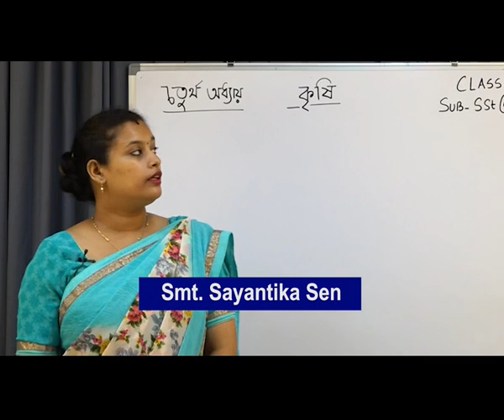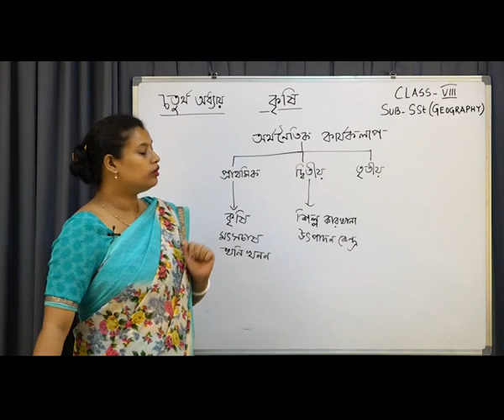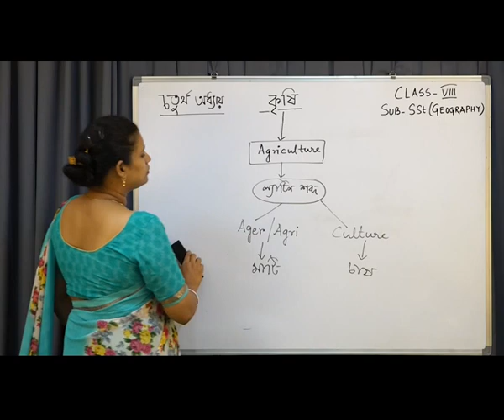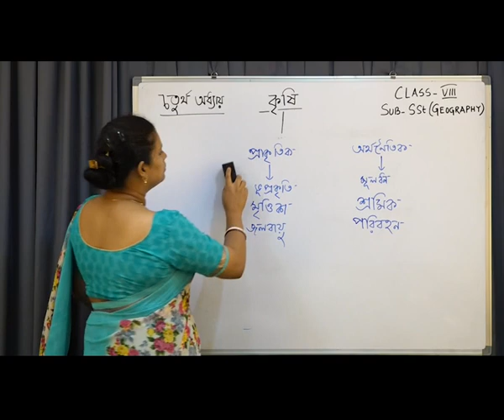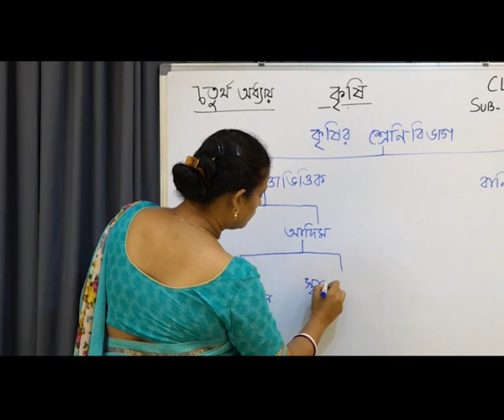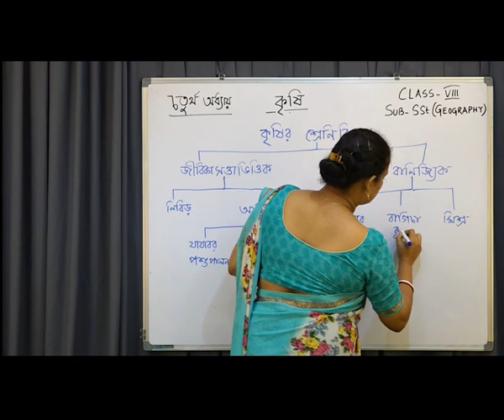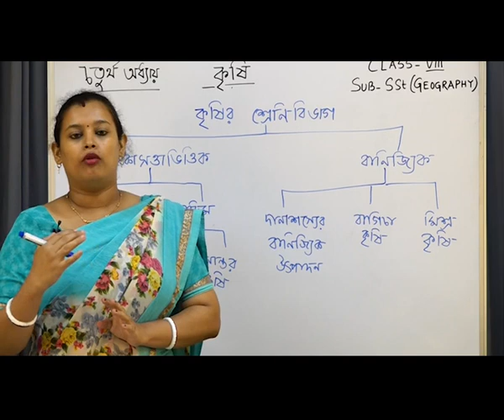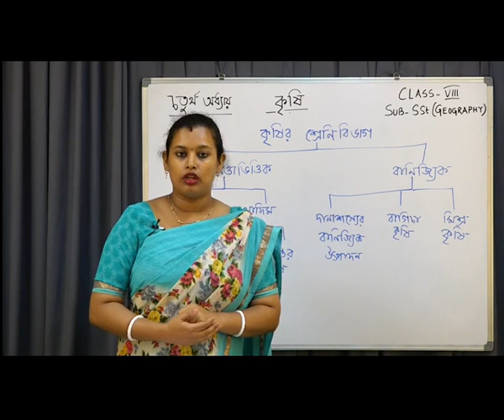Geography Class 8 Agriculture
Teacher: Sayantika Sen